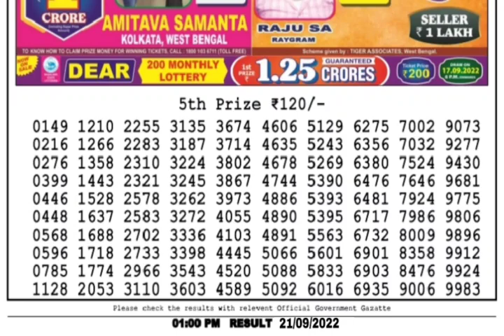🔴LIVE Torsa Morning 01:00 P.M. Dear Nagaland State Lottery Result Today Live ।। Date-21/09/2022।।